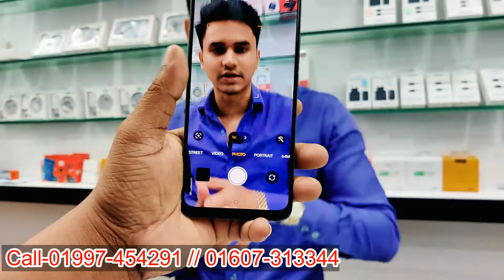অরজিনাল মোবাইলের সেরা দোকান🔥used phone price in Bangladesh🔥used Samsung mobile price🔥Google pixel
✅ MOBILE MART ✅
level -4 / Block -C / Shop no-042B2

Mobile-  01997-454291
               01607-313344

second-hand iPhone
used iPhone
used phone
second-hand mobile
used
iPhone